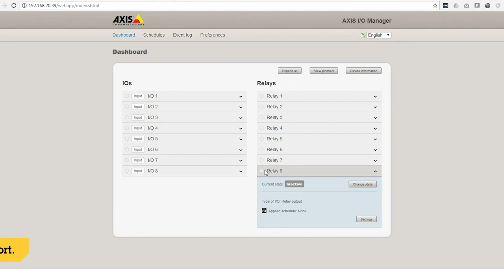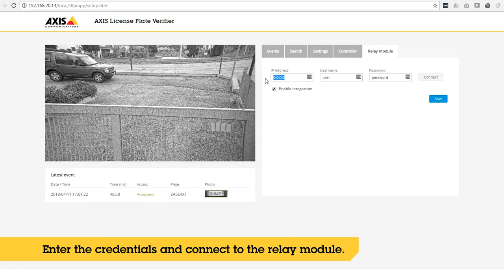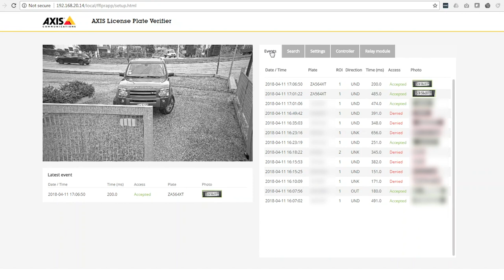Configuration tip: AXIS License Plate Verifier - Connecting AXIS A9188 Network I/O Relay Module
This example explains how to set up AXIS License Plate Verifier together a relay module to open a barrier for a known vehicle.